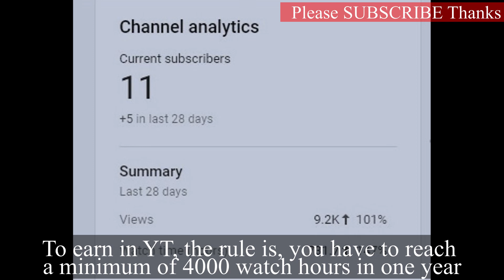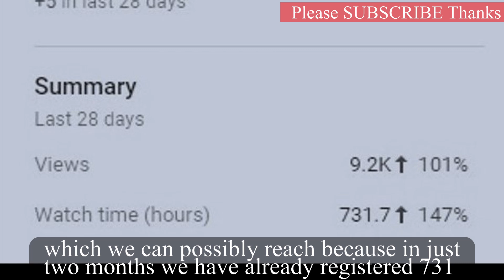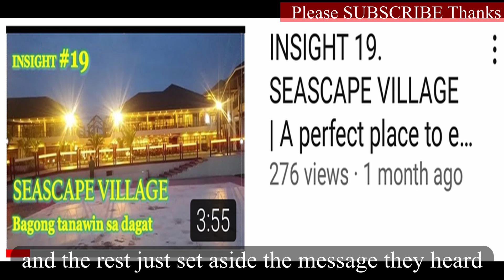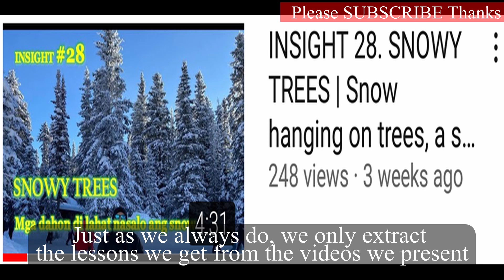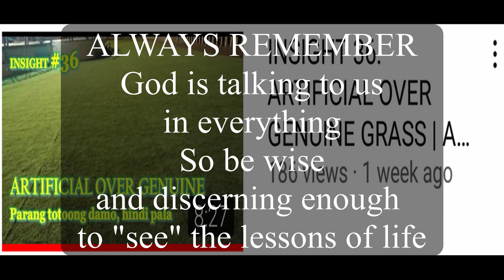INSIGHT 42. INSIGHTSEEING YT CHANNEL | Going to 4k WH with 11 subscribers | Sightseeing Tour | I SEE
I SEE is a channel that is synonymous with INSIGHTSEEING – an invented word which means Seeing Insights in Sightseeing, or in common terms is extracting insights and drawing life lessons from what we see and encounter.
Though the main purpose of this channel is to integrate values to the video clips rendered, this channel also provides relaxation and entertainment through the selected videos presented and therefore this is a 2-in-1 channel for this can be 1) SIGHTSEEING - an entertaining sightseeing tour to relax the body and mind; and 2) INSIGHTSEEING - an illustrated audio-visual devotional to uplift the spirit and soul.
There is actually a third content of the channel and that is the video clips containing hymns for insights are not complete without music.
While INSIGHTSEEING VIDEOS could be searched by typing insight 1, insight 2, insight 3...hymnal videos can be searched using the tags hymn 1, hymn 2, hymn 3...
This channel is something unique because the story of the videos is related in tagalog poem but english texts are also provided for the benefit of everyone though not the word-for-word translations of the poem but nonetheless, they portray the summary of the story and the insight of the video clips.
Video clips usually last for only an average of 3 to 4 minutes so that it will not take much of your time.

FEATURED VIDEO OF THE DAY
INSIGHTSEEING YT CHANNEL is our featured video for the day

INSIGHT
Just share the gospel even only few accepts

ACKNOWLEDGMENT
Videos and Photos are original, taken by the owners of the channel themselves
Credits to our sister and her family for the music. Thanks